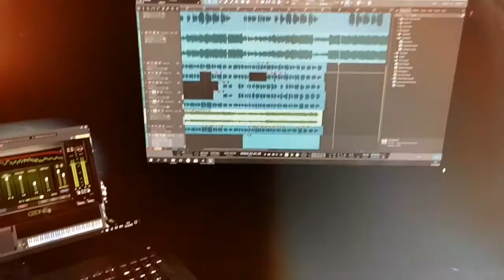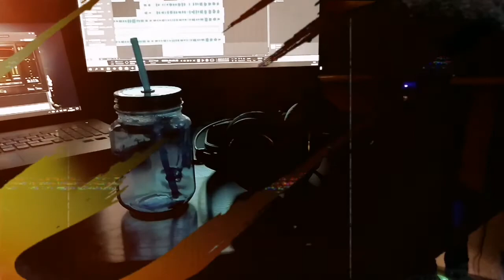Gabriel Wagner - Mad World (cover)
Short story about my some work days in W Studio.
Really like this track for a long time.